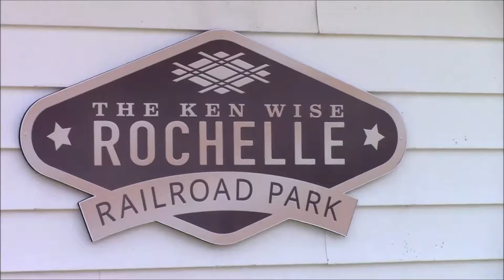Rochelle Day 1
July 31, 2019 Railfanning in Rochelle, IL